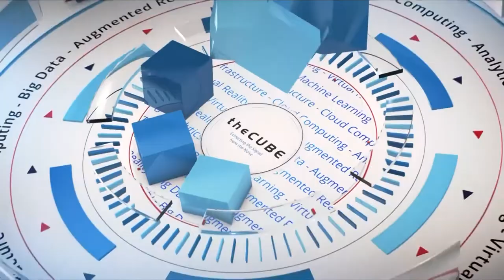Tarun Thakur, Datos IO | CUBE Conversation Nov 2017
Tarun Thakur, Datos IO | CUBE Conversation with John Furrier

Plenty of oxygen in the market for multiple cloud providers, says Datos IO CEO

If the race for dominance in the cloud service provider market was a marathon road race, the current leaders of the running pack would be Amazon Web Services Inc. with Microsoft Azure and Google Cloud Platform striving to catch up. But industry observers believe the “race” as it stands today is only in the first mile, and the leaders should not get too comfortable as competitors stride down the cloud services road.

“Enterprises are just starting to scratch the surface of the cloud,” said Tarun Thakur (pictured), co-founder and chief executive officer of Datos IO Inc. “There is oxygen in this market to get the fourth and fifth cloud provider.”

Thakur stopped by theCUBE, SiliconANGLE’s mobile livestreaming studio, and spoke with host John Furrier (@furrier) at SiliconANGLE’s Palo Alto studio in California. They discussed Google’s cloud messaging, growth opportunities for Oracle, and rising cloud interest in the federal government.

Issues with Google’s messaging
In its position as a cloud data management company, Datos.io has observed cloud enterprise trends over the past several years. This includes the emergence of AWS as a dominant cloud provider, largely at Google’s expense. What’s holding the social media giant back?

“They’re too nerdy, too geeky, and they’re still talking about infrastructure,” Thakur said. “I think Google needs to amp up their game around cloud and cloud messaging.”

Because of continued growth in demand for cloud services, there is a growing belief that additional companies can emerge as major players in the market as well. One of these could be Oracle, as the company continues to broaden its cloud space profile through moves such as the recent decision to join the Cloud Native Computing Foundation.

“Let’s not forget about Oracle Cloud,” Thakur said. “[Oracle executive chairman] Larry Ellison is a formidable competitive spirit; he’s not going to give up.”

Datos.io has been expanding its own business recently, to include government customers. The interest of the government in cloud computing mirrors enterprise growth of recent years and bodes well for the future. The company has been in conversation with an undisclosed large federal agency over transitioning to a cloud structure, and Thakur expects this trend to continue.

“Every application has to be microservices,” Thakur said. “That is how they are building federal agencies now.”

Watch the complete video interview below, and be sure to check out more of SiliconANGLE’s and theCUBE’s CubeConversations.